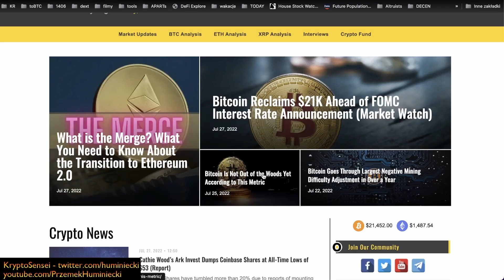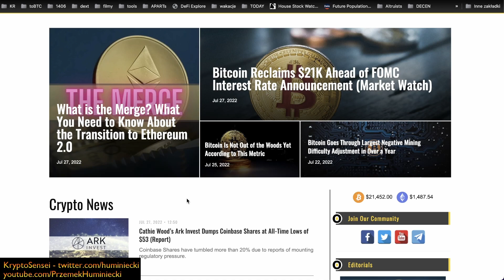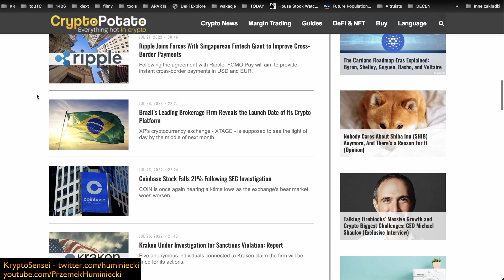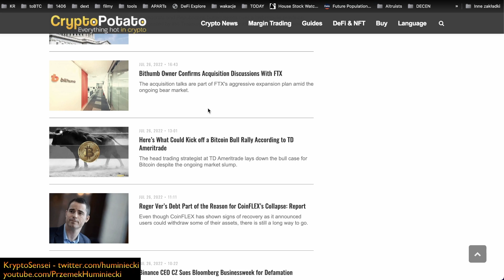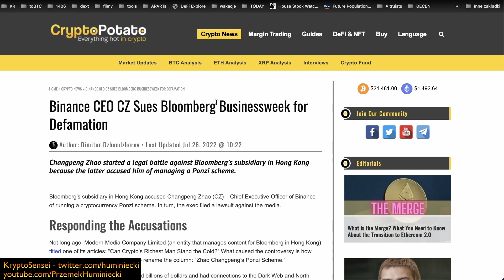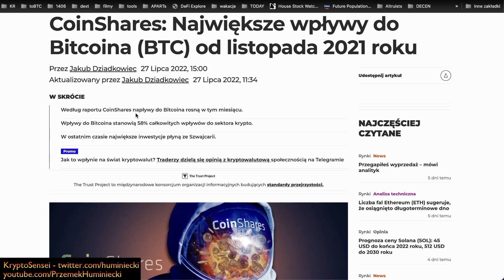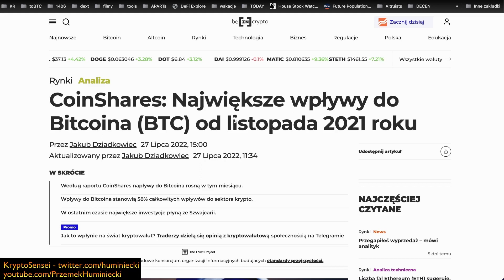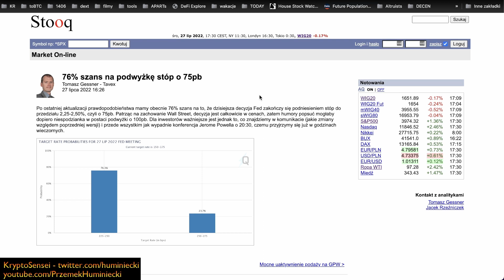Największy napływ środków do BTC od listopada 2021 !!!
LINKI Z FILMU:
TELEGRAM - grupa na telegramie - strategie, techniki, wsparcie

👉🔥 MEXC - możesz wpłacać EUR - najbardziej efektywny sposób bez tracenia kasy na zbędne prowizje
👉🔥 GATE - to załóż kiedy już masz środki na innej giełdzie, dostęp do większej ilości fajnych projektów

Jeśli zadasz pytanie, na jakich giełdach założyć to odpowiedź jest jedna - na wszystkich - a dlaczego na 100% dowiesz się będąc w świecie krypto chwilę dłużej!

👉 LEDGER - dla małych portfeli wybierz LEDGER NANO S - najpopularniejszy wybór wśród krypto

👉 WYMIANA WALUT - najlepsze stawki 👉 WALUTOMAT (50% mniej na prowizję przy pierwszej wymianie) – moim zdaniem najlepszy KANTOR WALUTOWY